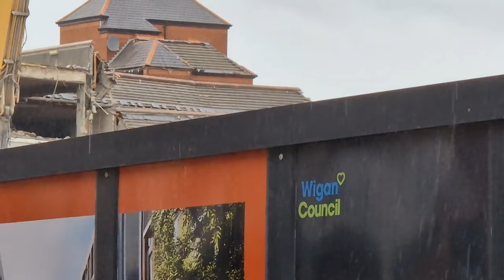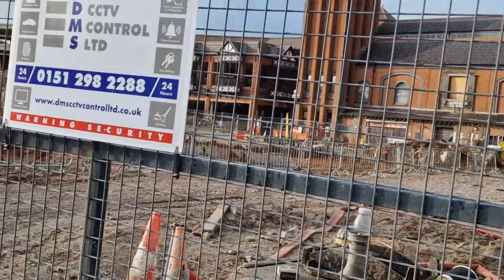Wigan Galleries Demolition Update - 28/10/23